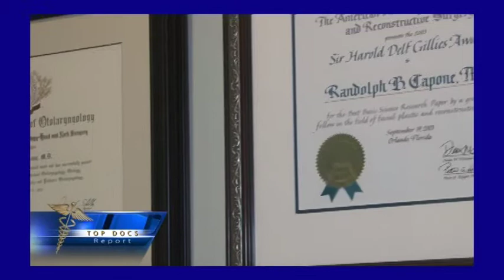Latest Advances In Rhinoplasty w/Dr. Randolph Capone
TOP Doctors Interview w/ Dr. Randolph Capone discussing the latest advances in Rhinoplasty and how they can help give you the nose you desire. Dr. Capone practices is a facial plastic surgeon who practices at the the Baltimore Center for Plastic Surgery and is recognized as a TOP Plastic Surgeon throughout the Baltimore, Maryland and surrounding areas. Dr. Capone participates in the TOP Doctors Interviews which can be seen on CNN Headline News, FOX News, Bravo and other TV networks. Dr. Capone also offer facial rejuvenation through facial plastic surgery and the use of  facial fillers and botox.